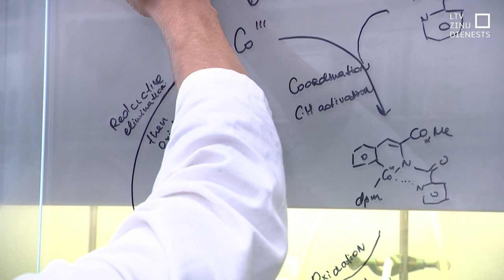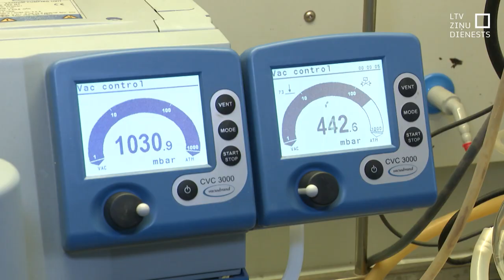Liene Grigorjeva saņem prestižo balvu Sievietēm zinātnē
Videi un cilvēkam pēc iespējas nekaitīgākas organisko vielu iegūšanas metodes ir galvenais pētniecības mērķis Latvijas Organiskās sintēzes institūta vadošajai pētniecei Lienei Grigorjevai. Viņa ir viena no šā gada balvas “Sievietēm zinātnē” ieguvējām. Un ar savu darbu cer gan sekmēt zāļvielu iegūšanu, gan dot iespēju atklāt jaunas, līdz šim neizpētītas vielas.